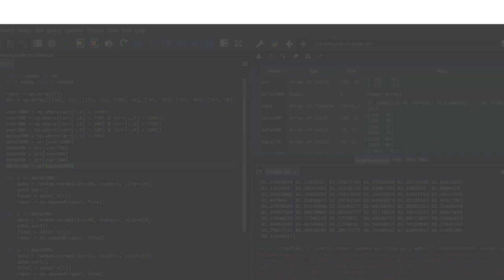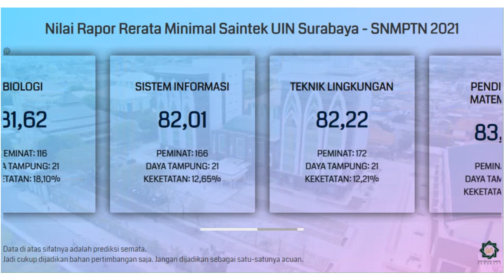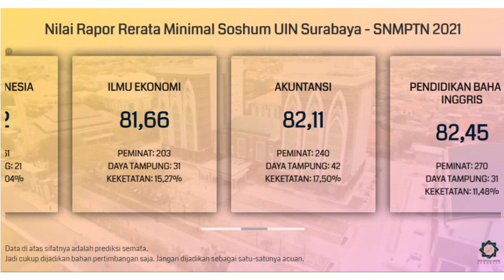Nilai Rata-Rata Rapor Minimal untuk Lolos SNMPTN UIN Surabaya 2021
Buat kalian yang bingung dan merasa kurang percaya diri dengan nilai rapor yang kalian miliki untuk bisa lolos SNMPTN di UIN SA (Sunan Ampel), Surabaya, kalian bisa menyimak video di atas. Video di atas adalah info singkat mengenai prediksi nilai rata-rata rapor minimal untuk bisa lolos di SNMPTN UIN Surabaya.

Semoga video di atas bisa bermanfaat dan bisa membantu kalian yang masih bingung untuk menentukan pilihan jurusan di SNMPTN. Khususnya di UIN Surabaya.